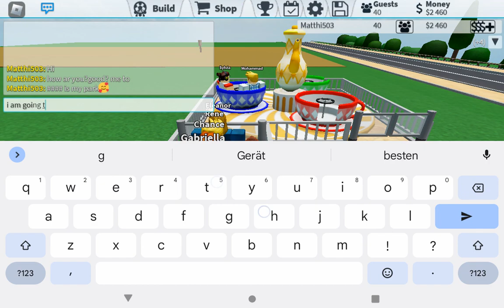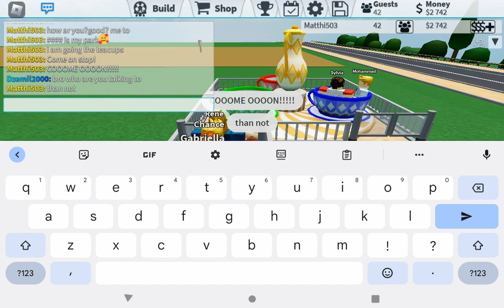Roblox Theme Park tycoon🥰🥰🥰🥰🥰